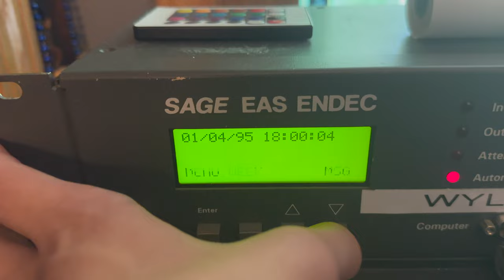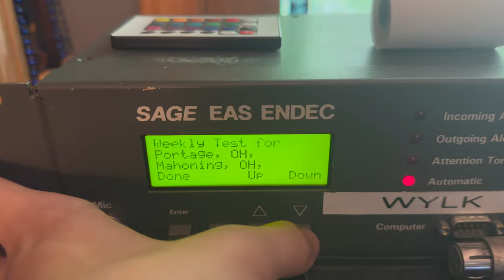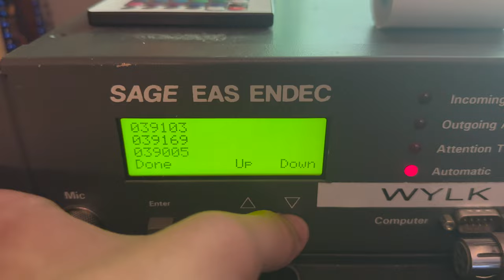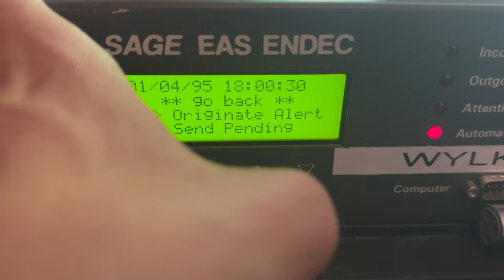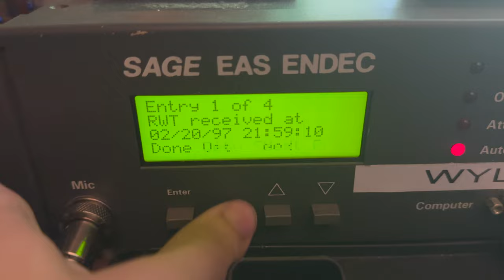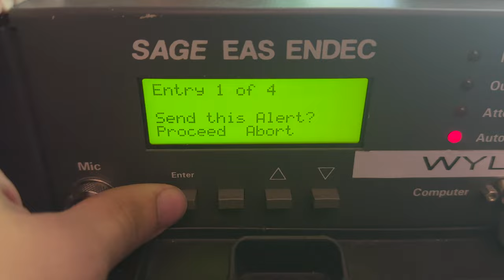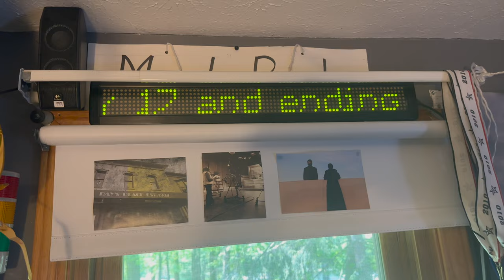Relaying a Required Weekly Test on my SAGE EAS ENDEC w/ BetaBrite LED sign! (EAS #93)